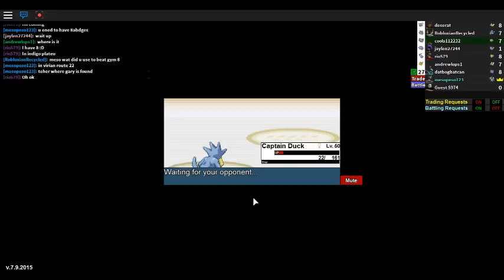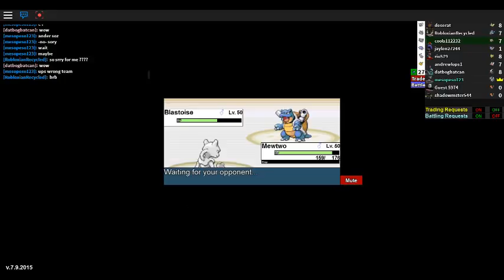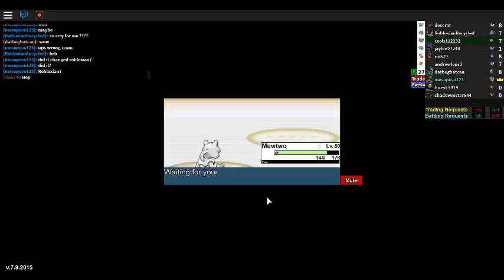Deserat VS Cools!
Project Pokemon as added FINALLY PVP Project Pokemon's WishNitehas done what we've all been waiting for Player Vs Player Battles I have Taken a Spin Hope You Like And Go Have Fun With This Great Feat!